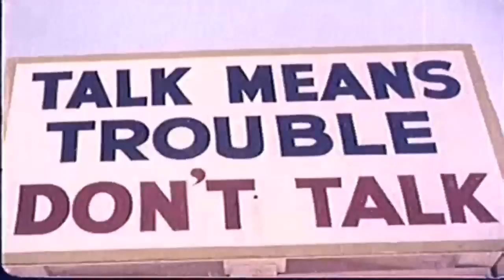Arvo Pärt- Spiegel Im Spiegel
Two army documentaries edited together about the testing of nuclear weapons set to Arvo Pärt's beautiful Spiegel Im Spiegel. I obviously didn't make either the video or the audio, I just thought it fit well together.